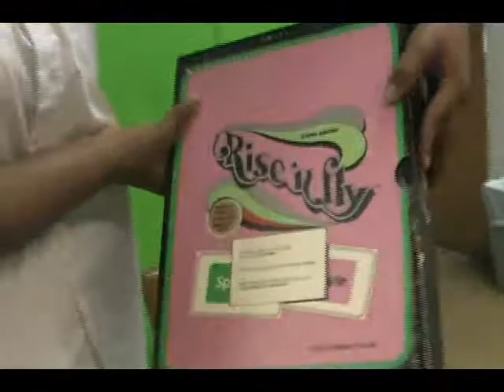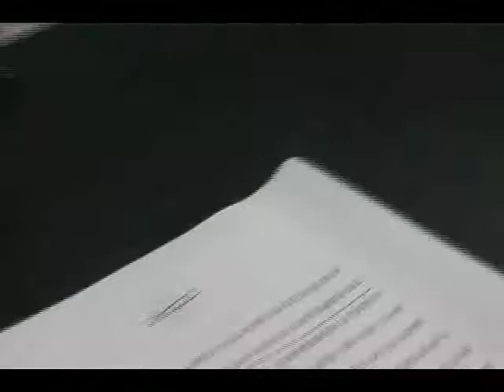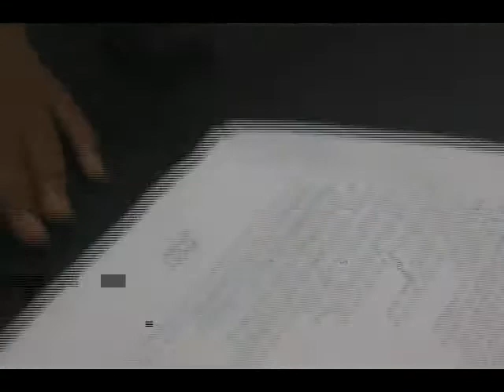St. Joseph High School TV Production Class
Under the guidance of their teacher Lorraine Quinton,  9th grade students learned the green screen technology, how to write a script, edit and shoot video using panasonic digital cameras.  This was their first attempt.